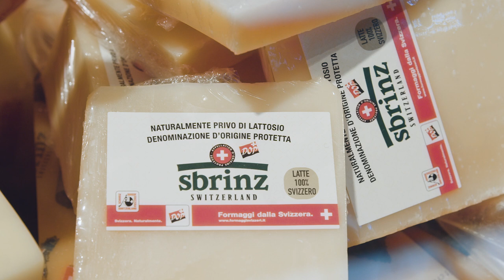Elio e Le Storie Tese feat. Formaggi Svizzeri - Sbrinz DOP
Primo capitolo della nostra nuova rubrica: Elio e Le Storie Tese diventano venditori di formaggio per un giorno, e vi raccontano tutto quello che c'è da sapere sui nostri prodotti!